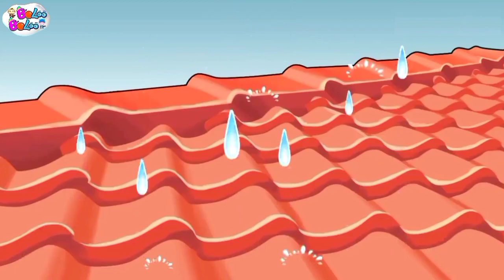Tak berjudul 1514 720p